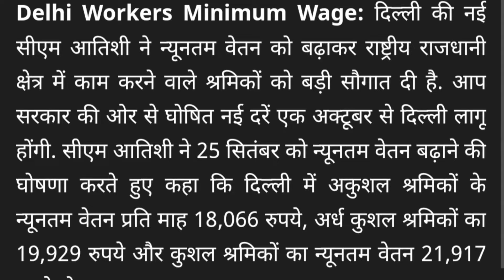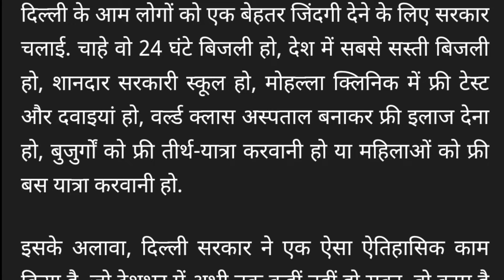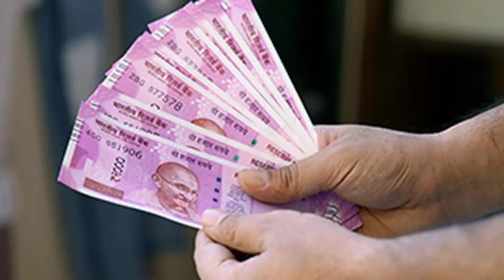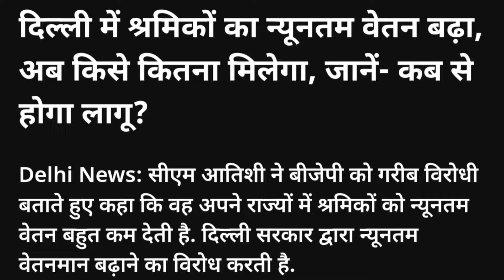न्यूनतम वेतन 18000 रुपये और नौकरी मे सुरक्षा की मांग को लेकर मुख्यमंत्री का आदेश हुआ जारी | livenews